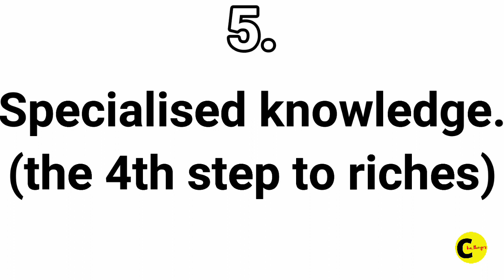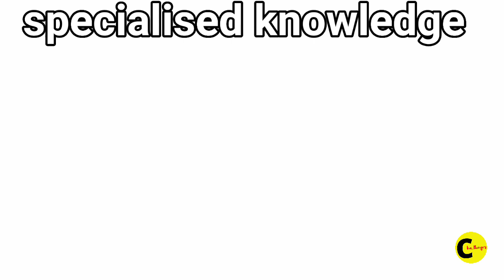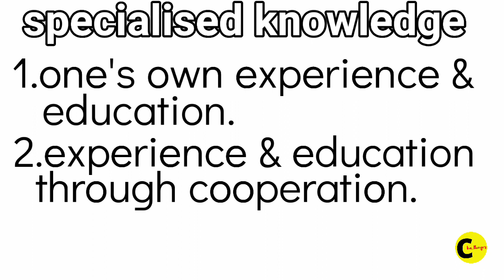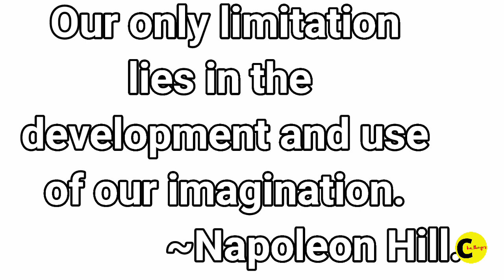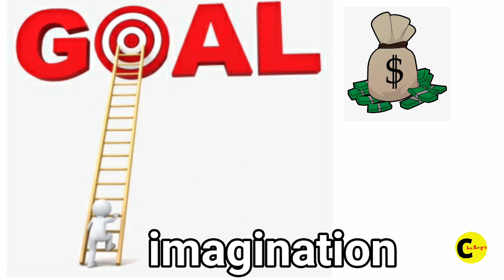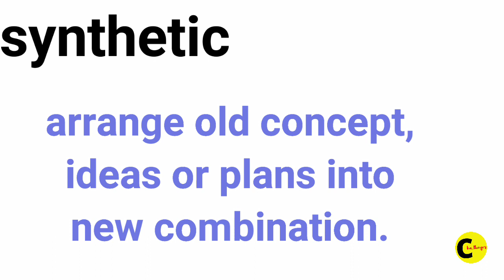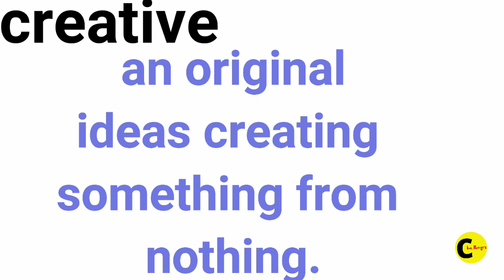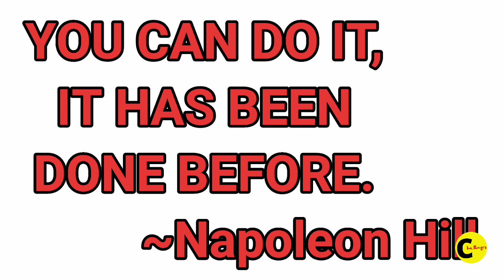THINK & GROW RICH(Mizo) - 3 (Bung 5-6) //Hlawhtlinna.